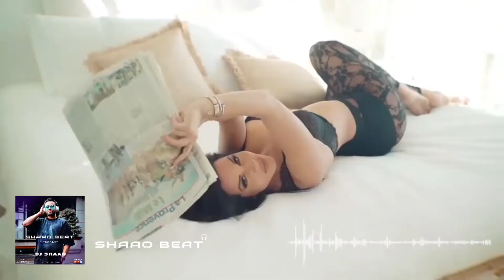teaser DJ SHAAO Podcast shaao beat music .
produce :
HOSSEIN AHMADI
Arrangement :
ARASH KHADEMI
video teaser :
HOSSEIN SHAMS